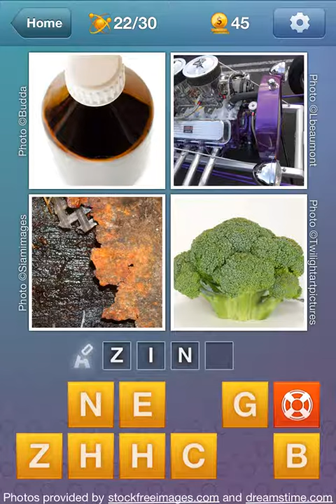What's The Word Answers - Chemical Elements Theme Pack